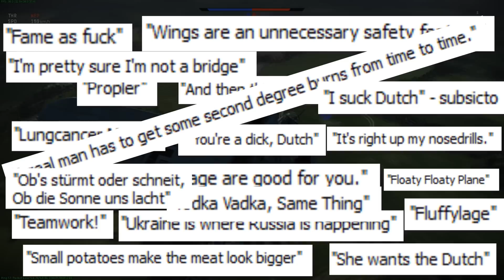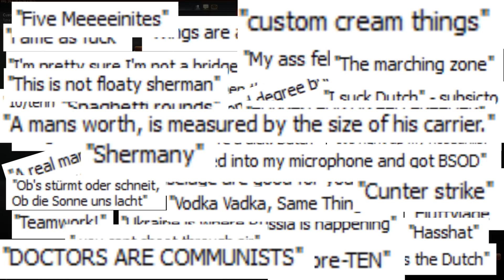BBSF Team Speak simulator v1.0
This is what you miss if you don't join our TS channel.